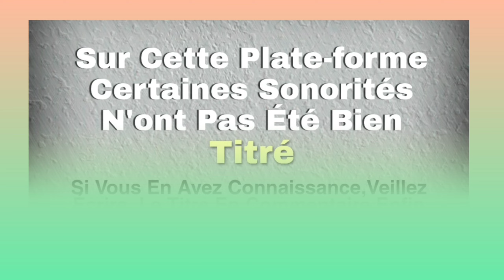BLE WANGUI (zeiwanta) musique bété